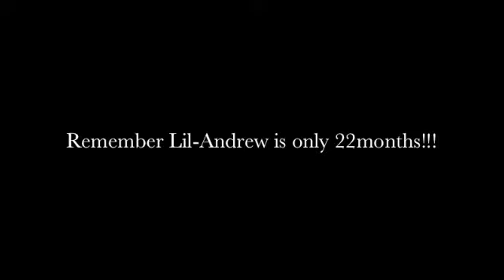How to teach 1yr old Baby to hit a baseball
This is my 22month old son ANDREW aka lil HE-MAN. I have only trained with him alittle bit. But, after you see this video, I think he has a ton of potential.. what do you think?